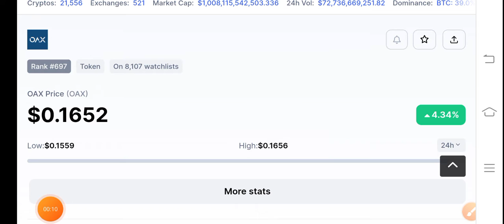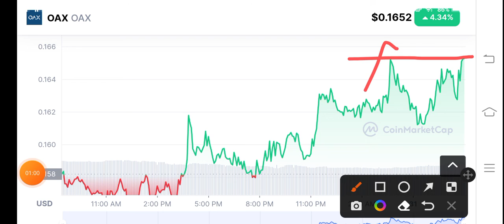OAX Coin BIG Alert! OAX Price Prediction! OAX News Today